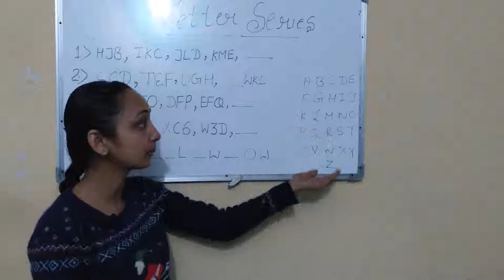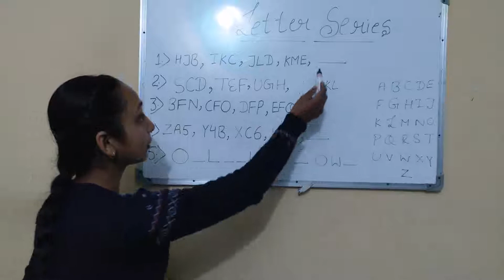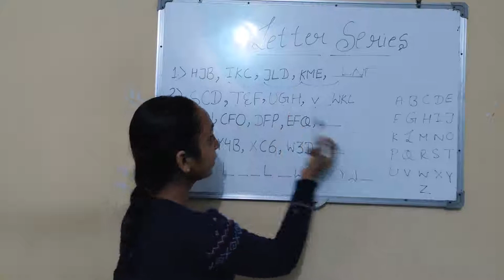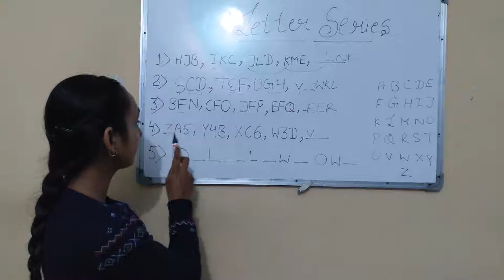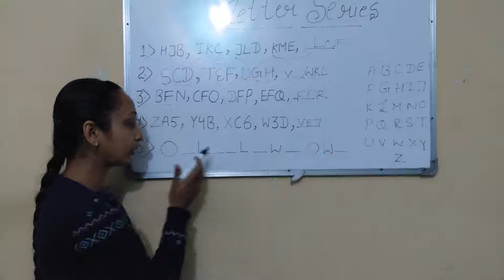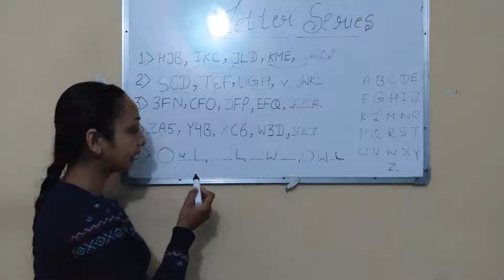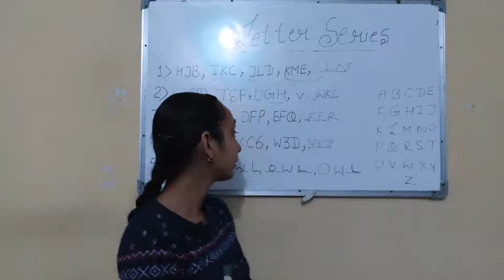letter seires, सीरीज प्रैक्टिस क्वेश्चन फॉर एसएससी रेलवे आईएएस pcs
it is the video realted to alphabet and mixed number and letter series.